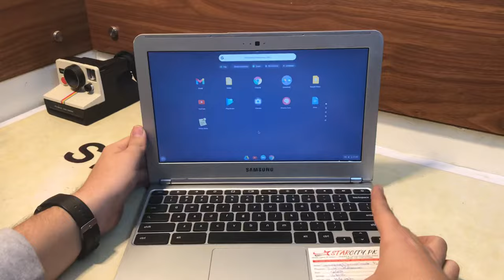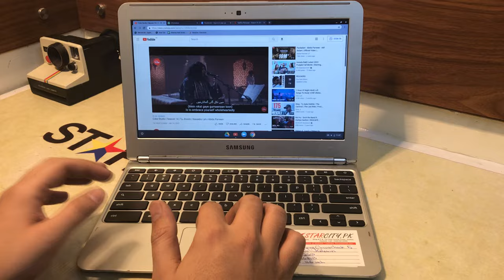Samsung chromebook short Review and Specification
Samsung Series 5 | Chromebook XE303C12 | 16GB Storage | 2GB RAM | Dual-core | 11.6 Inch Display | Silver Color | Chromebook

Rs. 6,499

Samsung Series 5 XE303C Laptop Specifications and Price in Pakistan
✅Color : Silver
✅Battery Time : 7 hours
✅Processor :  Intel Celeron Dual Core N3060
✅Ram : 2GB
✅SSD storage : 16GB
✅Wifi
✅Bluetooth
✅Mouse touchpad
✅Internal MIC
✅Loud Speaker
✅Weight 1.1kg
✅Best For :
✅Online classes
✅Watching movies
✅Internet Browsing
✅Online games
✅Whatsapp Web
✅Facebook surfing

Display Centre Address : Shop no f7 , f8 first floor amma tower Saddar Karachi
Home delivery all over Pakistan
Pay cash at the time of delivery
7 days replacement warranty
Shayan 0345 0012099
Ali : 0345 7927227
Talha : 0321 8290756